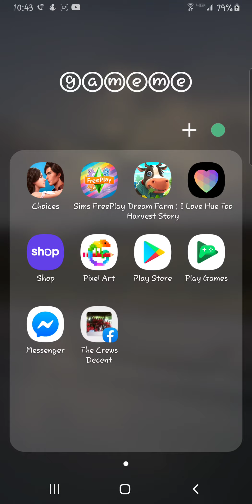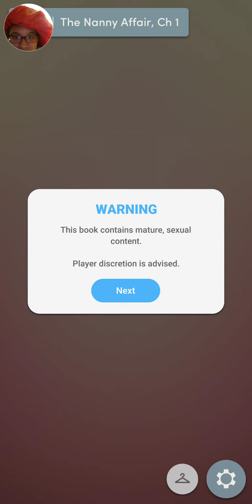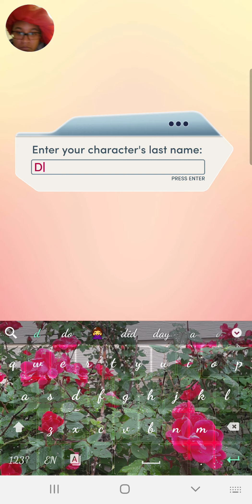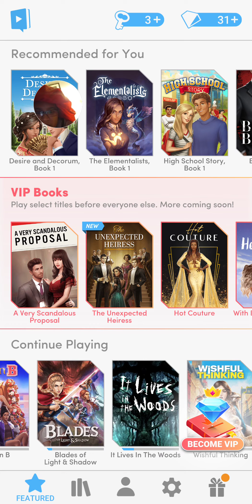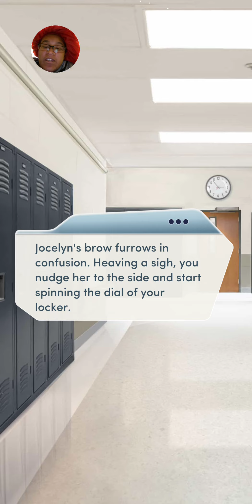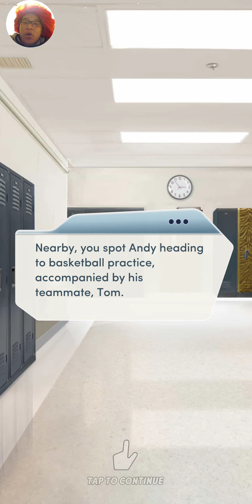Ohhhh... The CHOICES!!!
I be playin games, I be playin too much
Hey it's Thirteen Nyree AKA TND. If you didn't know now you know a'lil bit bout me
Me*
WAY UP LIKE TREES!!